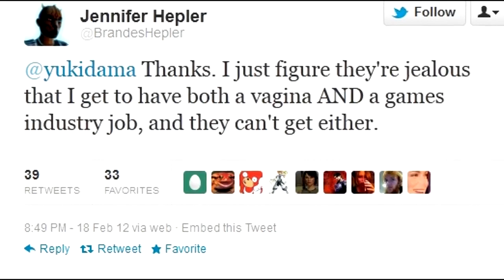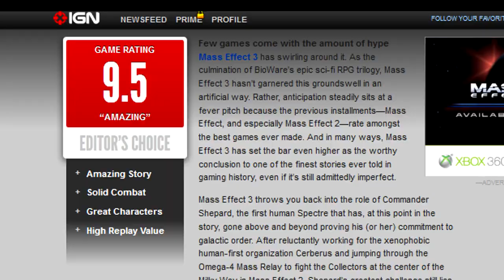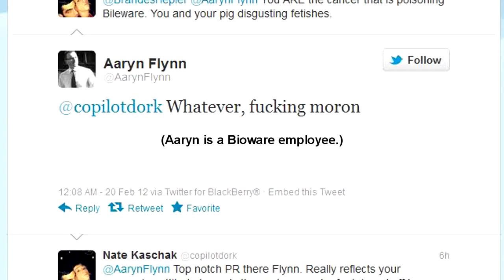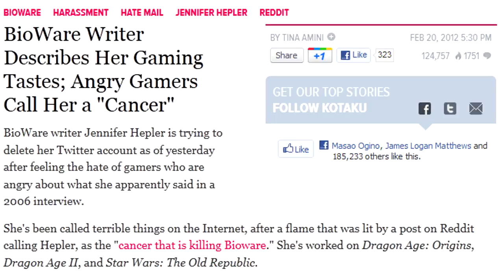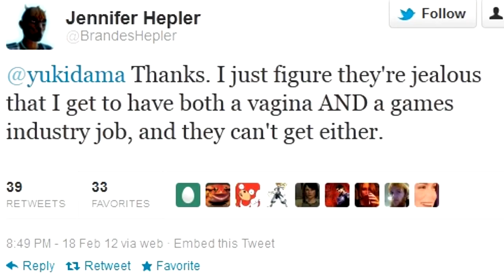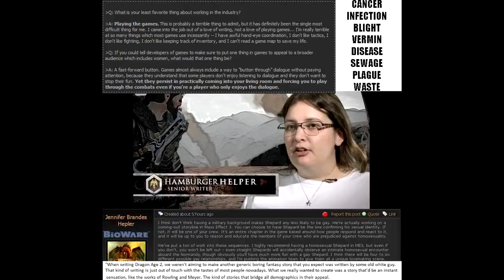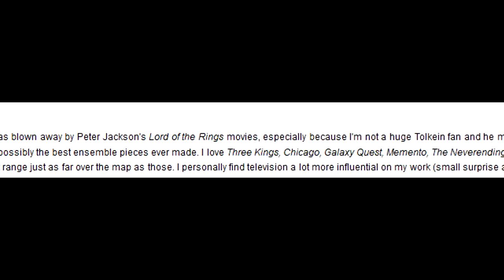Jennifer Hepler: Fake Controversy (Mirror)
This is not my video, this is being mirrored by request for the creator as a precautionary measure against false DMCA claims from EA/Bioware.